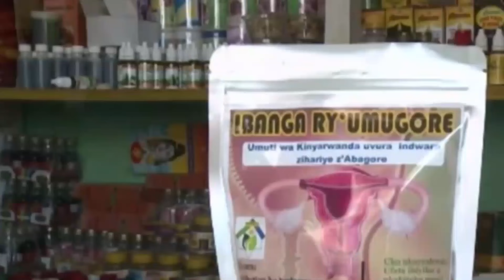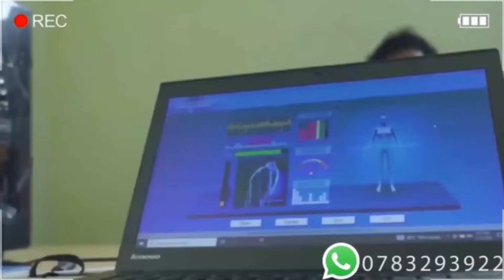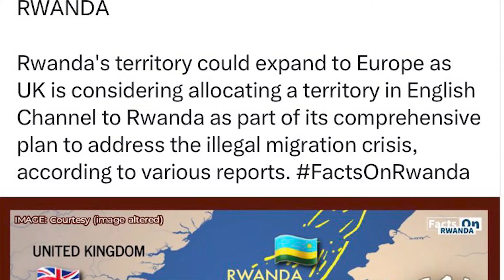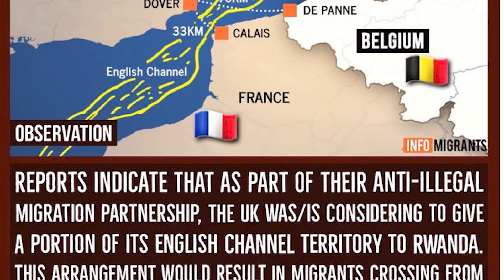AMAKURU:UBUDAGE BWIHUJE NA CONGO KURWANYA U RWANDA BYERUYE,CARIDINALI KAMBONGO MURUKIKO😢UBWONGEREZA